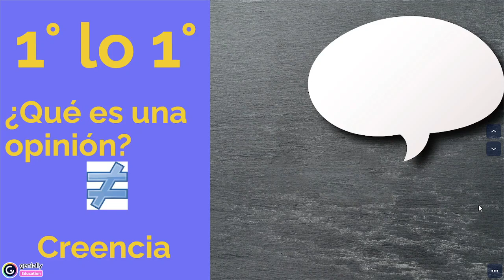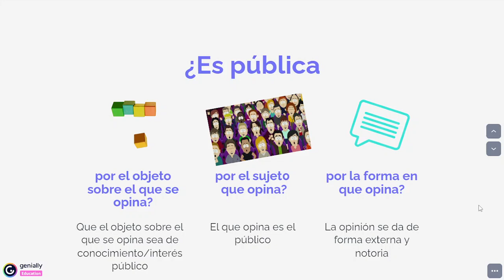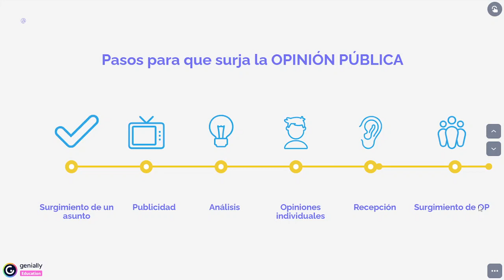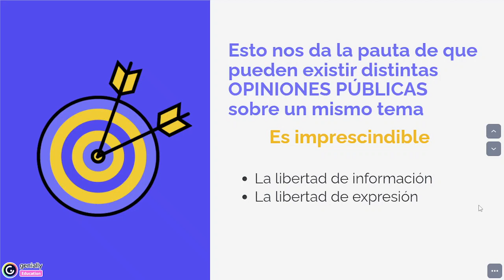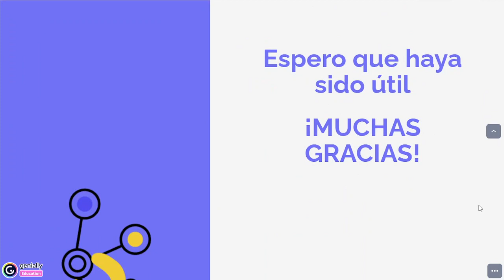Derecho político: Opinión pública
En este video analizamos un concepto que usamos todos los días pero tal vez no sabemos exactamente qué significa y cómo se origina.
Aprovechamos también para precisar algunos conceptos, como por ejemplo, PUBLICIDAD y PROPAGANDA